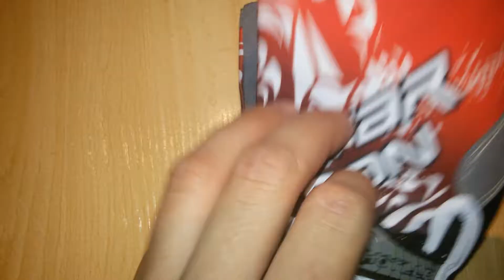Guantes mtb aliexpres